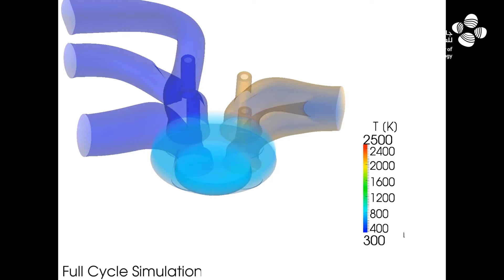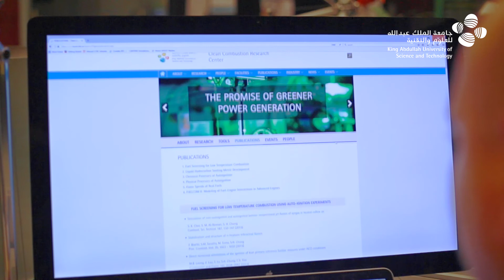Fuel Combustion for Next Generation of Engines (FUELCOM)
The fuel combustion (FUELCOM) program is a long-term, multimillion, strategic research collaboration between the Fuel Technology Research and Development Division of Saudi Aramco and the Clean Combustion Research Center (CCRC) of KAUST Official. The program focuses on formulating fuels to improve combustion in IC engines and reduce polluting emissions.